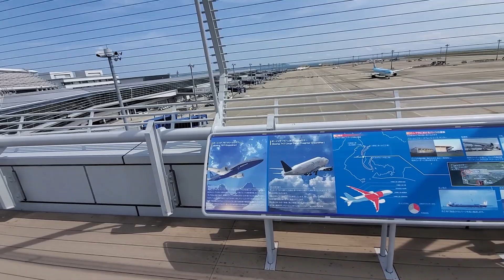セントレア空港だよ✈